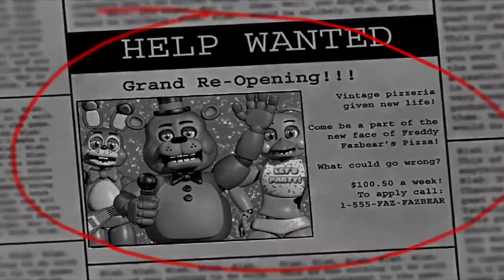A good start | Five Nights at Freddy’s 2 - Part 1